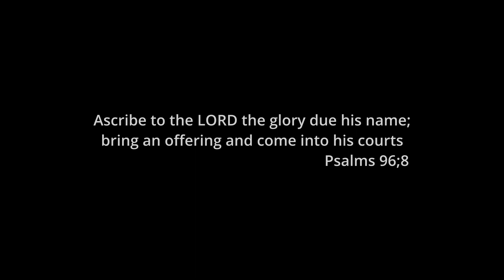ಕಾಣಿಕ್ ಹಾಡುನ್ l Konkani Hymn I Rony Byndoor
Kanik Hadun Konkani Hymn.
Vocals:Rony Byndoor
Composer: Fr.Francis Cornelio
Music Arrranged and Mixed by Roshan D'Souza Angelore
Recorded by Shilpa Cutinha at RD Studio Mangalore
Video : Propix Mangalore